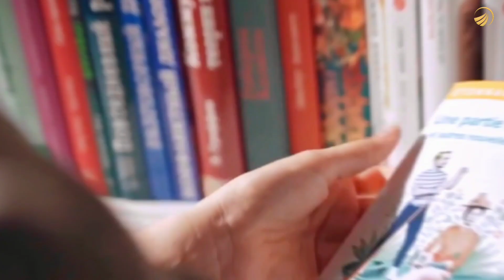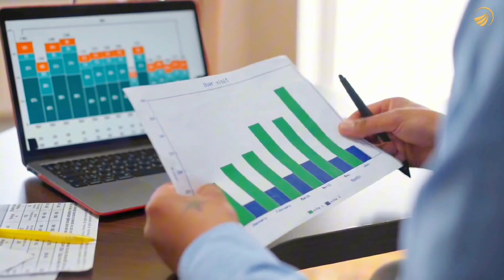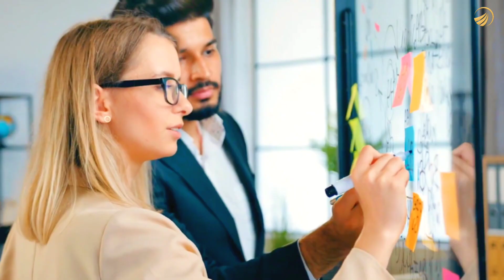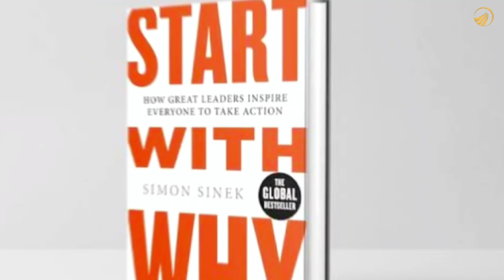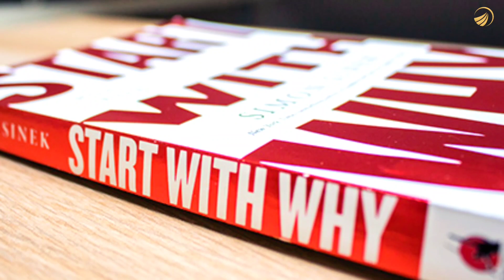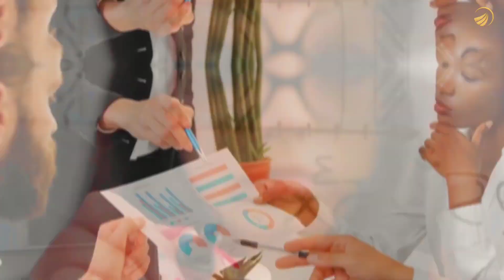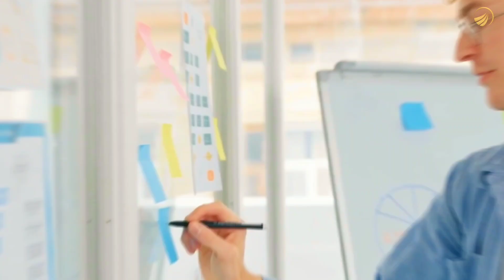Mastering the Art of Purpose: Key Lessons from Start with Why by Simon Sinek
Hi Everyone and Welcome Back to Affinity - Wealth Channel. Join us to start your journey towards financial freedom.

Starting this new series on books which i have read. These books contain valuable information and knowledge on wealth generation and mindset. Hope you find these videos informative and useful. Cheers.